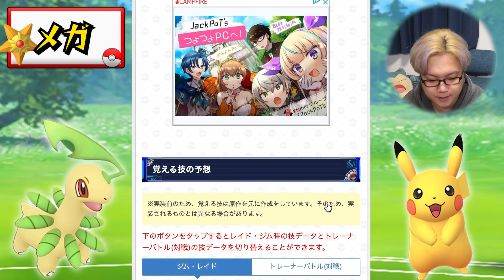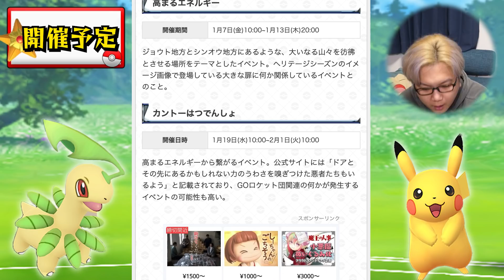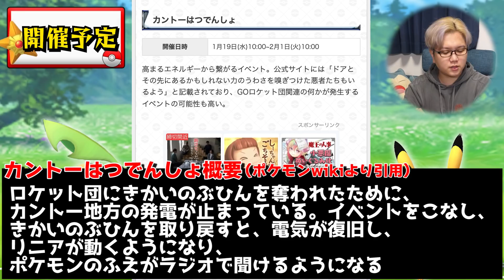1月のイベント一斉発表!!ぶっちゃけ今回って…【ポケモンGO】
▽お手紙などの送り先はこちら↓
〒 108-0073

編集：やす
【やすの一言】
pcとかスマホのオススメ聞かれて答えるのが趣味。